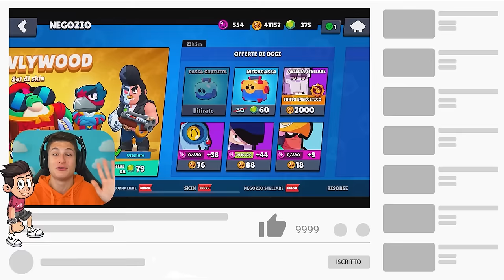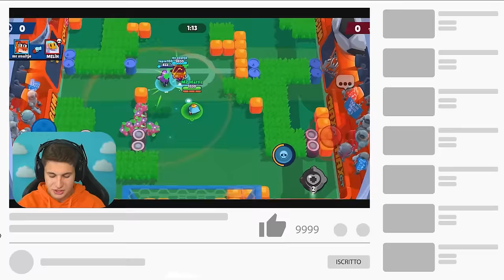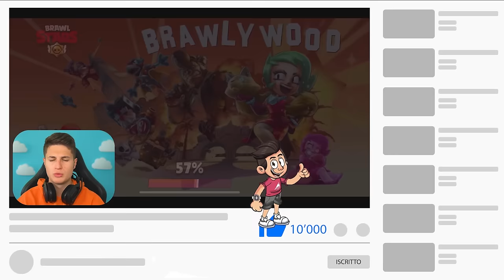SPECIALE! GIOCO a BRAWL STARS per 24 ORE SOLO con BRAWLER LEGGENDARI!!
Giocare 24 ore a Brawl Stars con solo brawler leggendari, benvenuti in questo video super speciale di Brawl Stars per andare a trovare l'ultimo brawler leggendario che ci manca e vincere più partite possibili con solo brawler leggendari!

📚ORDINA QUI IL MIO PRIMO - IL PORTALE MAGICO
Oppure prendilo in qualsiasi libreria!